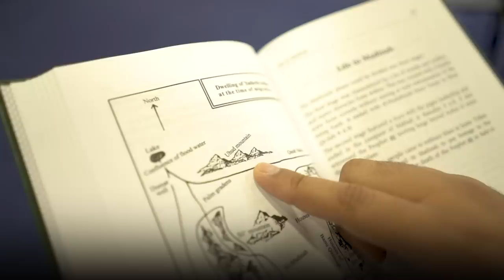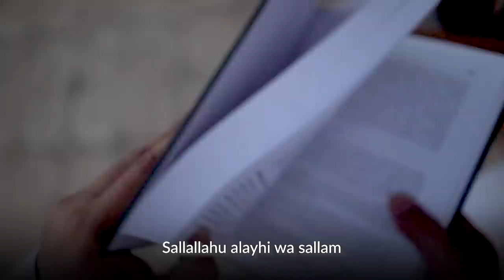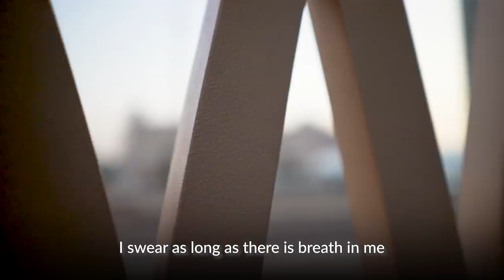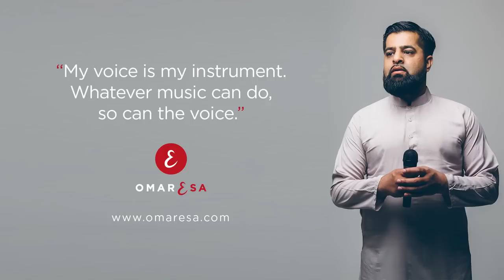Muhammad's Company - Omar Esa (Official Nasheed Video) Vocals Only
Travel Partners NCL Tours - Will cater for your every travel need anywhere in the world In'shaa'Allah

The Thobe/Jubbah I wore in this video was from Al-Faizan (Quality Thobes/Jubbahs check them out and follow them In'shaa'Allah)

Lyrics
My heart yearns to be in your company
Proclaim your call setting shackled minds free
Defend your person and fulfil every decree
Fight at your side repel each enemy
See your face with its moon-like quality
Would that this honour be given to me

Rasoolullah
Rasoolullah
Rasoolullah
Rasoolullah
Rasoolullah
Rasoolullah
Rasoolullah
Sallahu alahiwasallam
Sallahu alahiwasallam

Yet regret I must – I am not worthy
Unfit for your noble company
Of those for whom Jannah was destiny
The chosen few who were exemplary
Hand-picked by Ar-Rahman honoured to be
Friends travelling with you on your journey
Companions of your sacred history

Rasoolullah
Rasoolullah
Rasoolullah
Rasoolullah
Rasoolullah
Rasoolullah
Rasoolullah
Sallahu alahiwasallam
Sallahu alahiwasallam

I swear as long as there is breath in me
In your footsteps will I traverse patiently
Defend your name and fulfil your every plea
Spread your call to all of humanity
Striving longing for the day I may be
United in your blessed company
Rasoolullah

Rasoolullah
Rasoolullah
Rasoolullah
Rasoolullah
Rasoolullah
Rasoolullah
Rasoolullah
Sallahu alahiwasallam